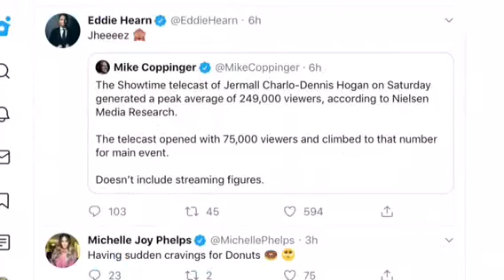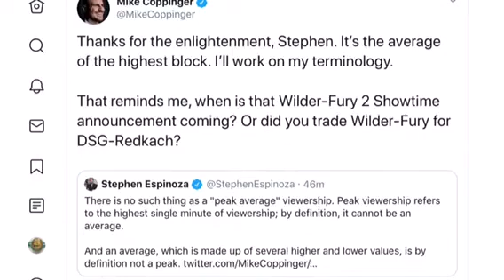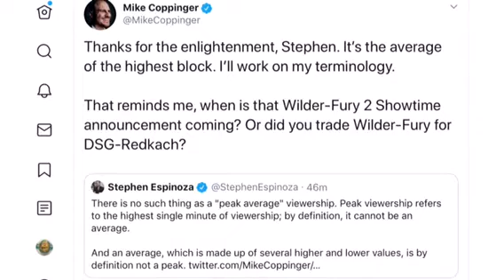RECORD BREAKING TERENCE CRAWFORD FIGHT AGAINST EGIDIJUS KAVALIAUSKAS MOST VIEWED EVER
ESPN Terence Crawford vs Egidijus Kavaliauskas record-breaker, becoming the most-viewed boxing event on cable of 2019.